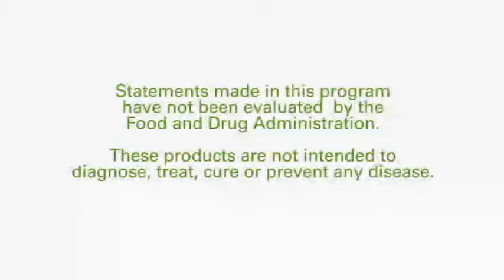Beyond Organic, the shaklee difference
A quick look at what makes Shaklee products different.The Shaklee Difference.
Safe

Our products undergo a screening process that surpasses even the standards of the United States Pharmacopeia

Proven
Our products are backed by 71 patents and patents-pending, and over 120 published scientific papers and presentations

Guaranteed
We stand behind our products with a 100% money-back guarantee – no questions asked